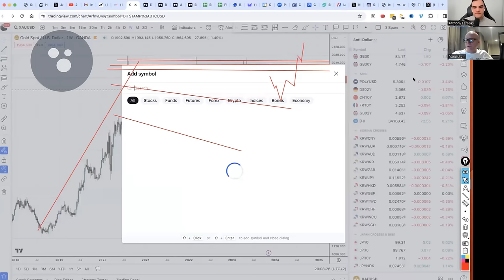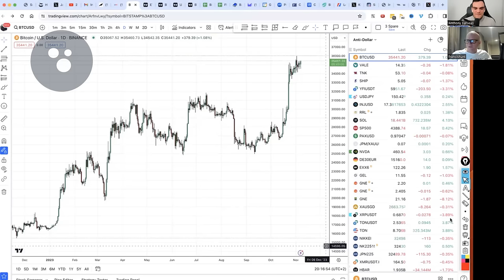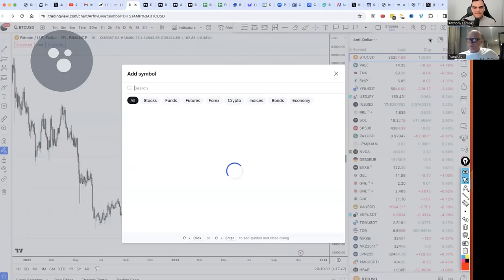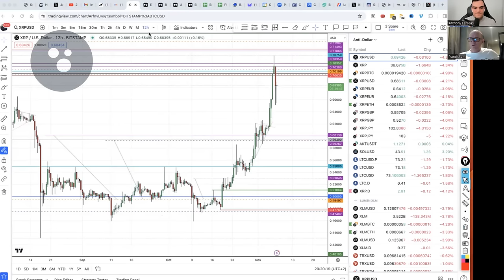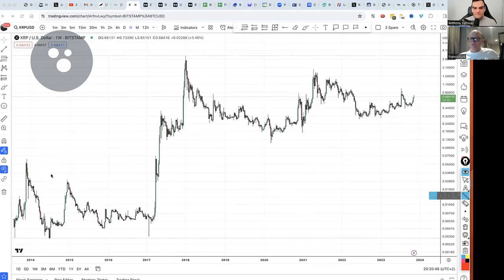Interest Rate “Super-Spike” to Initiate Hyper-Stagflation with Francis Hunt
Interview recorded - 10th of November, 2023

On this episode of the WTFinance podcast I had the pleasure of welcoming back Francis Hunt - Trader, Technical Analyst, Teacher and originator of the Hunt Volatility Funnel Method.

During our conversation we spoke about Francis' thoughts about the market, why we are in an anti-goldilocks economy, whether shorter duration investments will benefit, which assets will hold their value and more. I hope you enjoy!

0:00 - Introduction
1:20 - Anti-goldilocks economy?
23:00 - Are there comparisons to the past?
32:55 - Shorter duration investments to benefit?
41:03 - Will any countries benefit during this period?
53:05 - Which assets will hold their value?
1:12:05 - One message to takeaway from our conversation?

Francis Hunt, as the originator of the Hunt Volatility Funnel trading methodology, describes himself as a Trader, Technical Analyst and Teacher, is known from his YouTube channel as TheCryptoSniper. He is also the Founder of The Market Sniper.

Stemming from his over 30 years of experience and deep immersion in trading and technical analysis of various markets, this unique approach to trading is the culmination of everything he found to have been valuable and profitable on a consistent, reliable basis, distilled into a single all-encompassing trading system that can easily be learned and internalized by others.

Francis Hunt made his first investments in 1987 pre-crash and bought his first option in 1991 and has been trading equities and other assets since. He is a technical trader who believes all information related to an asset is reflected in its price and therefore reveal the true market sentiment of that asset.

In addition to being a highly successful trader and technical analyst, Francis also enjoys teaching his trading methodology to others. He built a community of like-minded traders around him that supports him and each other with trade ideas and positive reinforcement in an otherwise lonely and harsh environment.

Francis Hunt -

WTFinance -